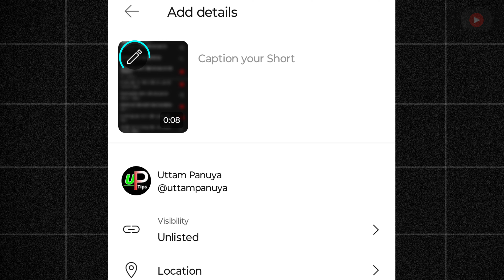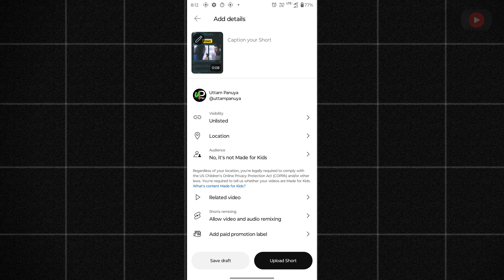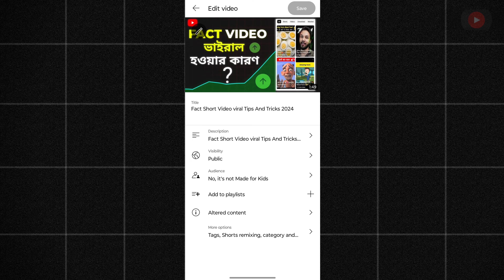BIG UPDATE | Change Shorts Thumbnail 😍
In this video we talk about two updates on YouTube, one update which will be very useful for small creators i.e. thumbnail can change a lot of things is fully explained in this video.